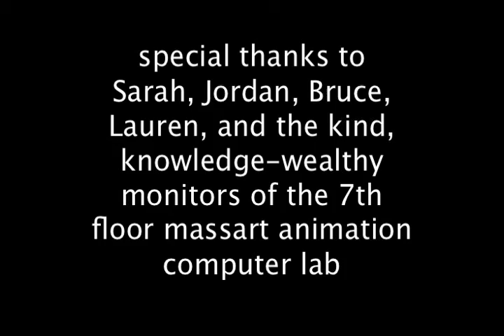Cats, Really Somethin'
My final for Digital Video for non-majors, the mic I used was terrible and kept dropping out sound, and the camera was never set to manual focus, nevertheless, i like the way it turned out.